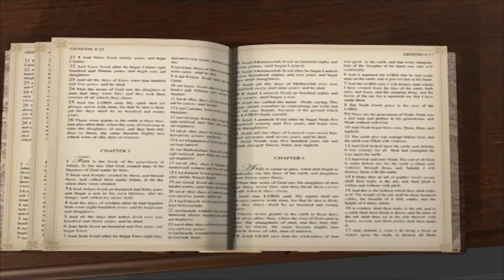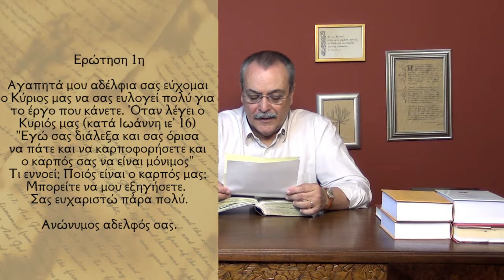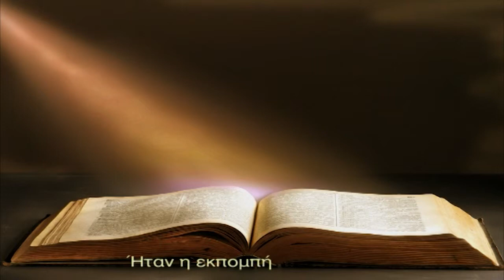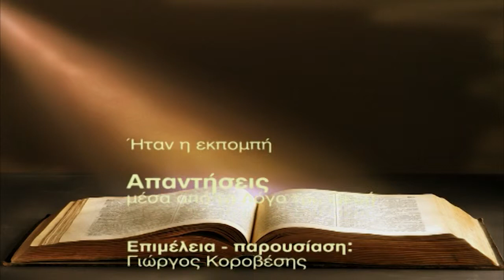Τι σημαίνει το εδάφιο "εσείς δεν εξέλεξατε εμέ, αλλά εγώ εξέλεξα εσάς"; (Απαντήσεις Νο199)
Απαντήσεις μέσα από τον Λόγο του Θεού:
1. Τι εννοεί ο Κύριος μας όταν λέει στο κατά Ιωάννη ιε' 16 "Σεις δεν εξελέξατε εμέ, αλλ' εγώ εξέλεξα εσάς, και σας διέταξα διά να υπάγητε σεις και να κάμητε καρπόν, και ο καρπός σας να μένη";
Ημερομηνία -02/07/2013